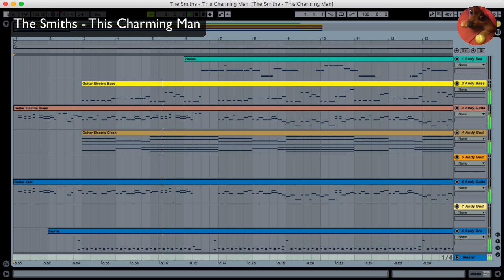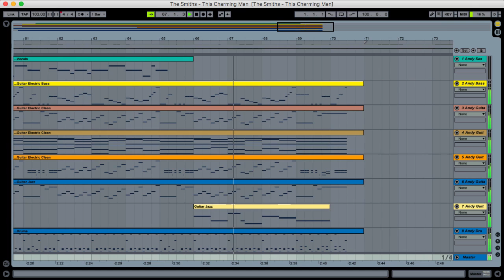The Smiths - This Charming Man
The Smiths - This Charming Man - Ableton Live.